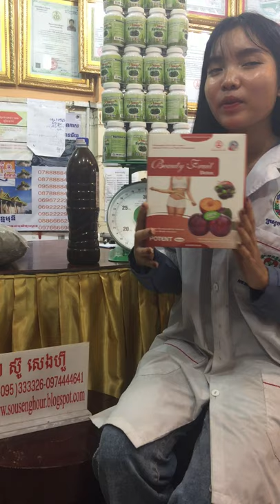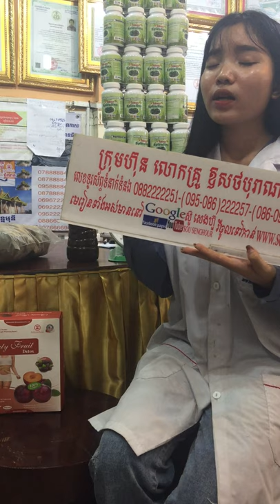សុខភាព , អាហារបំប៉ន , ថ្នាំខ្មែរមានកូនពិត , ឱសថបុរាណ , ឱសថបូរាណ , វេជ្ជសាស្រ្ត , បូរាណ,